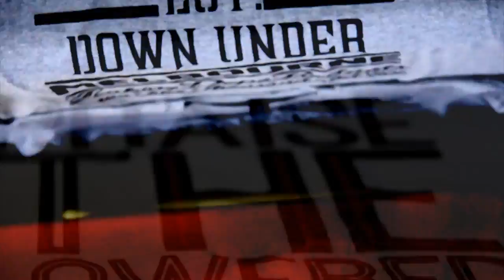REMEMBER THE NAME-MDP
From the bunchacunts that bought you 'poppin monos' comes more junk just so you know it, ya better remember the name!!